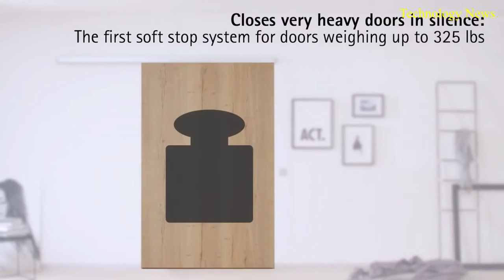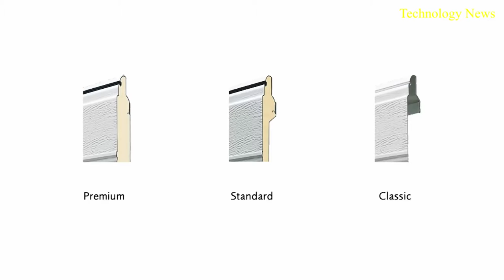14 UNREAL DOORS THAT ARE ON ANOTHER LEVEL